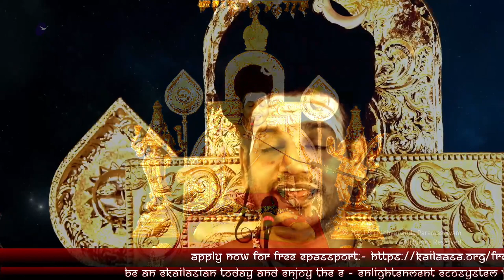If I Do this I Will Feel Job Satisfaction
Original Satsang (17 Feb 2021)